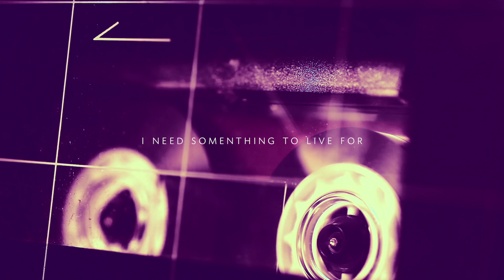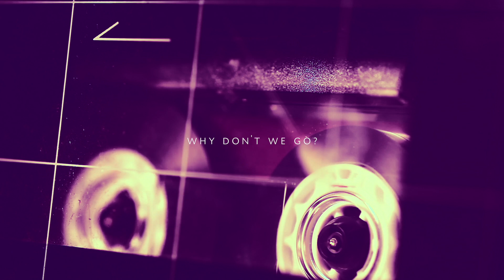Elvis Drew x AVIVIAN - California Down The Road [Official Lyric Video]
This is the second track of my new EP "LAPSUS" with my buddy Elvis Drew!